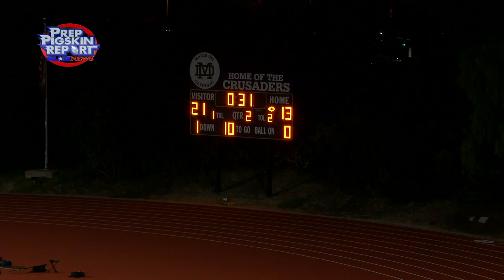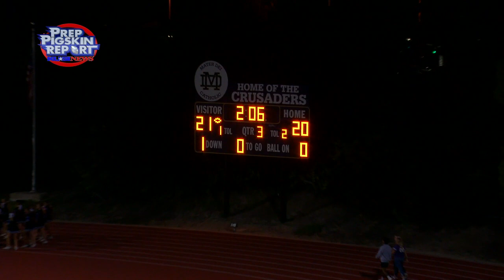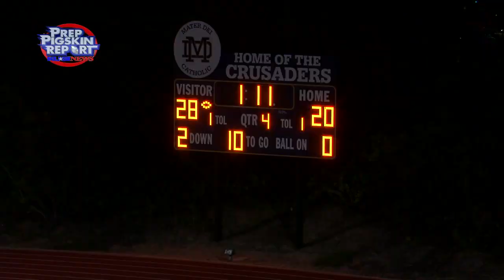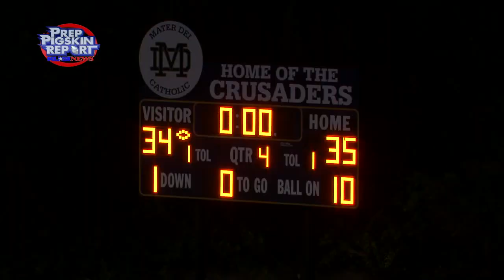2022 Week 2 RAW: Carlsbad 36, Mater Dei 35